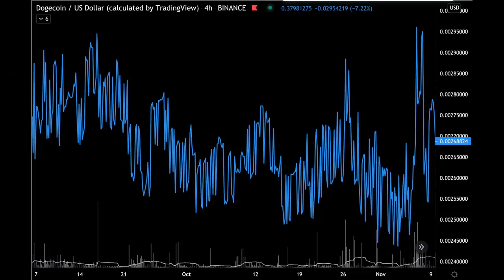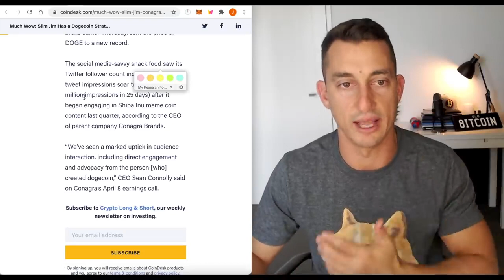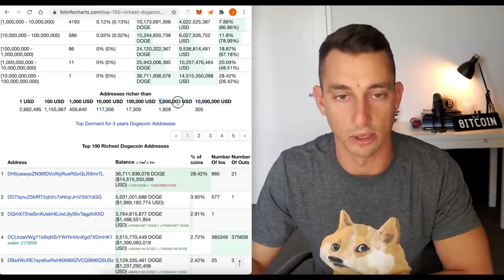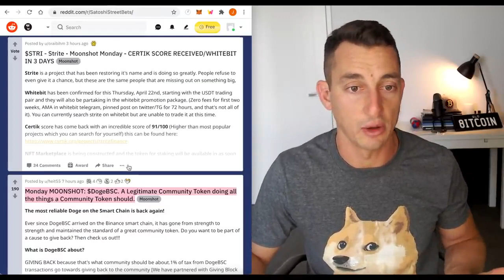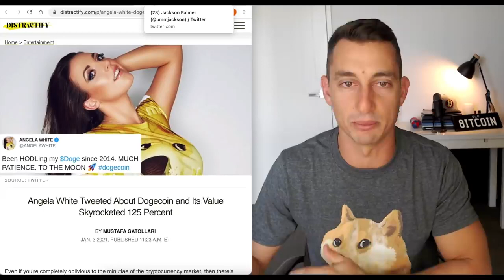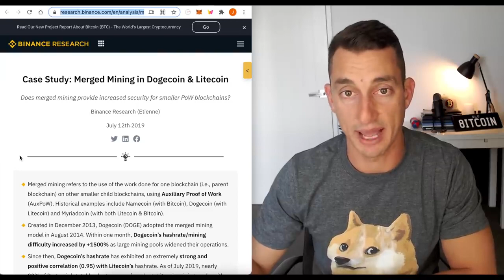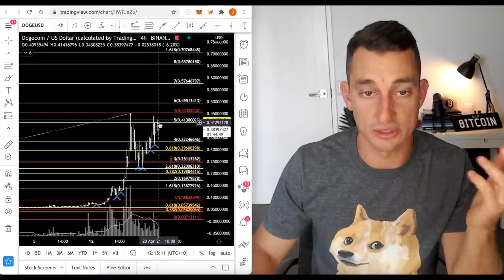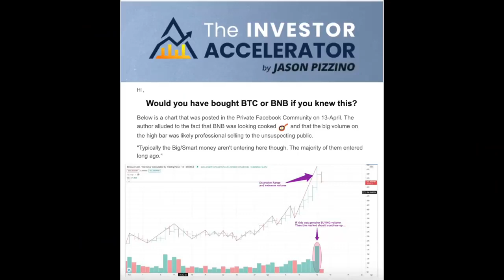DOGECOIN EXPLODING TO $1 TRUTH & THREATS ABOUT DOGE?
Dogecoin is finding some resistance at $0.45. Can this loved memecoin go to $1 in the DogeCoinDay​ 420 pump? In this video, I investigate the possibilities of Doge crashing before the moon pump and what I am looking to happen if we will see a literal DOGE on the $1 to Moon.